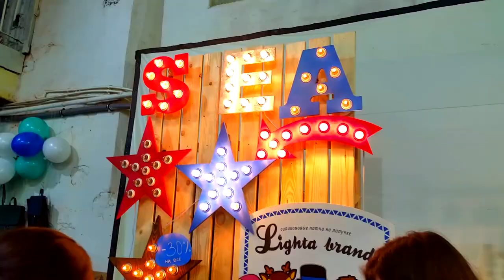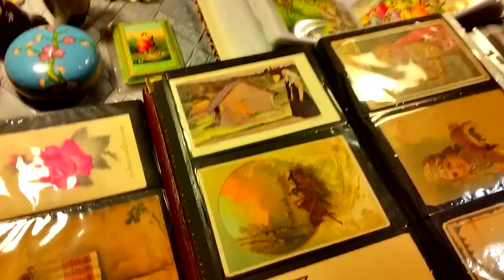Evo VLOG #10 - Ярмарка необычных вещей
РЕМАРКА: Влог сделан полтора месяца назад, ещё на старой квартире, в конце февраля. Прошу учесть.

♞ Поддержка Дошираком и другими ништяками возможна вот тут: R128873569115 ; Z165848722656 (WebMoney)

Туда вы можете скидывать ненужный хлам или полезный хлам, который желаете подарить.